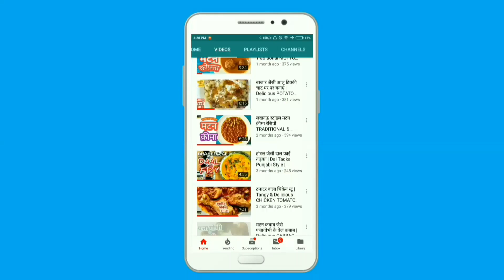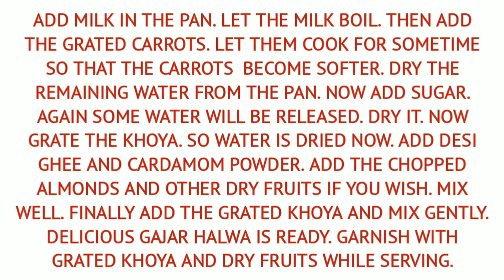GAJAR HALWA घर पर बनायें बिल्कुल मिठाई की दुकान जैसा स्वाद पाएं | Best GAJAR HALWA RECIPE in HINDI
यह गाजर का हलवा बिल्कुल हलवाई जैसा स्वाद देगा। अक्सर घर मे बना हलवा गीला हो जाता है इसलिए लोग बनाना पसंद नहीं करते, लेकिन ये रेसिपी ट्राई करके देखिये, इसकी खास बात ये है कि ये बहुत आसानी से बनता है और ये बहुत गीला नहीं होता, इसलिए इसको आप फ़्रिज में स्टोर कर सकते हैं ।

इसके अलावा आप कौन सी रेसिपी देखना चाहते हैं वह भी कमेंट में जरूर बताएं।

METHOD:
ADD MILK IN THE PAN. LET THE MILK BOIL. THEN ADD THE GRATED CARROTS. LET THEM COOK FOR SOMETIME SO THAT THE CARROTS  BECOME SOFTER. DRY THE REMAINING WATER FROM THE PAN. NOW ADD SUGAR. AGAIN SOME WATER WILL BE RELEASED. DRY IT. NOW GRATE THE KHOYA. SO WATER IS DRIED NOW. ADD DESI GHEE AND CARDAMOM POWDER. ADD THE CHOPPED ALMONDS AND OTHER DRY FRUITS IF YOU WISH. MIX WELL. FINALLY ADD THE GRATED KHOYA AND MIX GENTLY. DELICIOUS GAJAR HALWA IS READY. GARNISH WITH GRATED KHOYA AND DRY FRUITS WHILE SERVING.